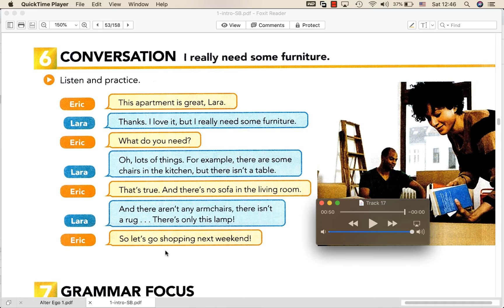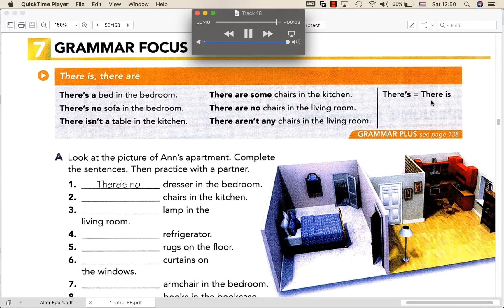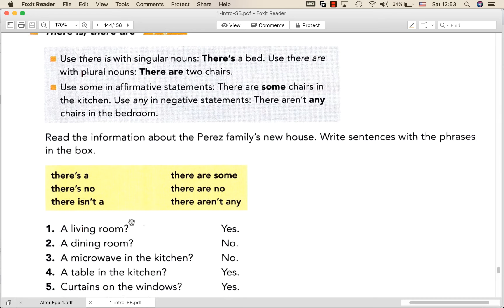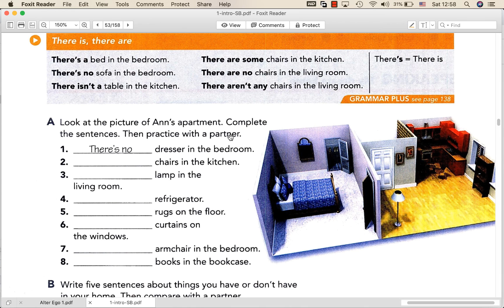آموزش زبان انگلیسی با کتاب اینترچینج..قسمت 53 | English.Interchange.There is/are.Some/any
یادگیری زبان انگلیسی در دنیای امروز یک ضرورت است. برای یادگیری زبان انگلیسی معمولا به یک کلاس زبان خوب می روید و با یک کتاب خوب پیش میرید. من در این دوره با کتاب معروف و معتبر اینترچینج می خوام انگلیسی را از صفر تا صد به شما یاد بدهم.

مطالبی که در این قسمت یاد می گیرید

صفحه ۴۷ کتاب اینترچینج اینترو
گرامر
there is, there are
some and any
با ویدیوهای این کانال٬ صفحه به صفحه٬ این کتاب را پیش میریم و بدون اینکه لازم باشه کلاس زبان برین٬ انگلیسی
را یاد می گیرید.
لازم نیست هیچ پولی پرداخت کنید و کاملا رایگان انگلیسی یاد می گیرید.
. پس برای حمایت از این کلاس رایگان٬ سابسکرایب٬لایک و کامنت فراموش نشه.